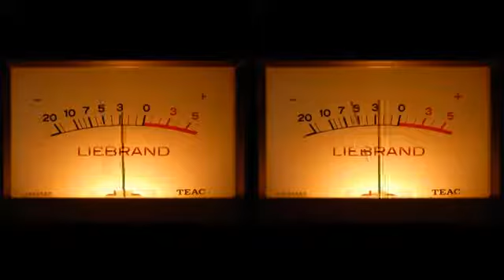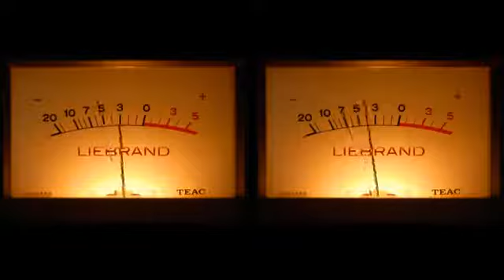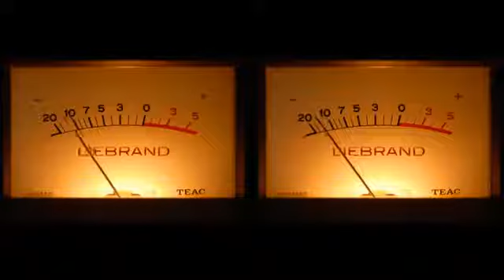Ben Liebrand In The Mix Oldskool Mix Tape Style 022 23 01 2016